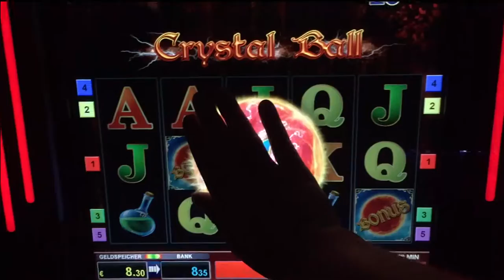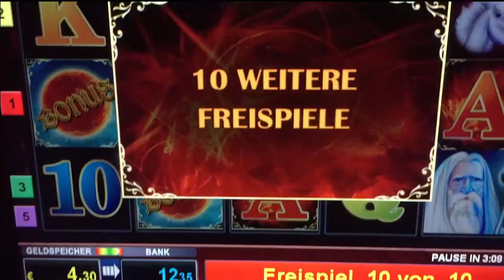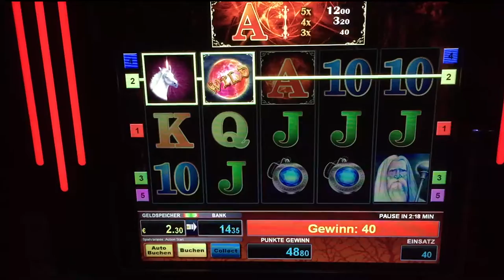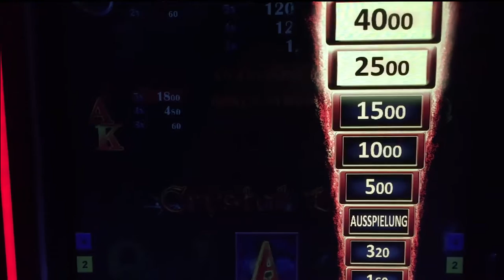Bally Wulff - Crystal Ball - 20 Freispiele auf 40 Cent - Nette Gewinne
Hallo liebe Zockergemeinde, in diesem Video wird das Game "Crystal Ball" auf 40 cent und 60 Cent gezockt. Freispiele und einige nette andere Gewinne sind dabei, und nun viel Spaß beim Ansehen.